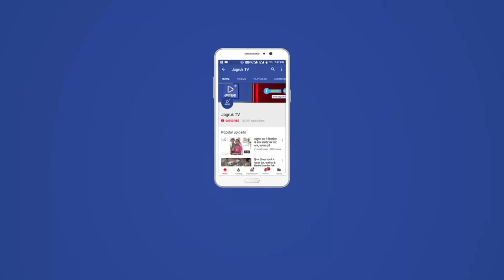JAGRUK TV : बालोतरा : बंद रहा सफल , कड़े सुरक्षा प्रबंध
एससी-एसटी एक्ट के विरोध में   स्वर्णो के भारत बंद के आह्वान पर आज बालोतरा में बंद का भारी असर देखा गया। मुख्य बाजार सहित विभिन्न मुख्य मार्गों पर स्थित दुकाने भी बंद रही। बंद को दौरान विभिन्न स्वर्णो के संगठनों ने कस्बे के छतरियों के मोर्चे से रैली निकालकर एसटी-एससी एक्ट के विरोध में जमकर नारेबाजी करते हुए विरोध प्रकट किया। जिसके बाद उन्होंने बालोतरा उपखंड अधिकारी अनिल कुमार महला को ज्ञापन सौंपकर सरकार से एससी-एससी एक्ट में संशोधन करवाने की मांग की।